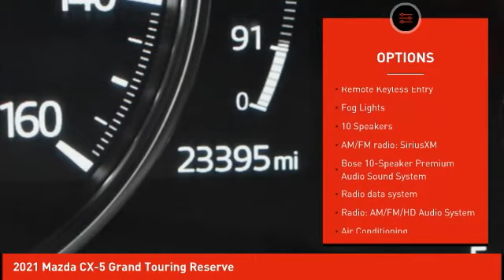2021 Mazda CX-5 Schlossmann Honda City Inventory 30287A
2021 Mazda CX-5 Grand Touring Reserve

3450 South 108th St.